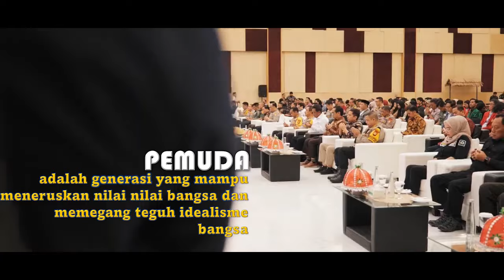Wakapolri memberikan beasiswa kepada mahasiswa berprestasi di Makassar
Polri memberikan beasiswa kepada 120 mahasiswa dari kampus Universitas Hasanudin dan mahasiswa Universitas Islam Negeri Makassar. 120 mahasiswa penerima beasiswa dari Polri tersebut merupakan mahasiswa kurang mampu dan tidak memiliki Kartu Indonesia Pintar (KIP).

Jumlah beasiswa yang diterima mahasiswa yakni Rp1 juta setiap bulan, selama delapan bulan berturut-turut.